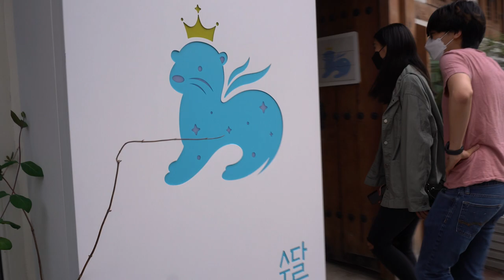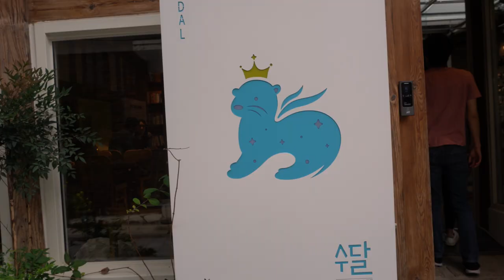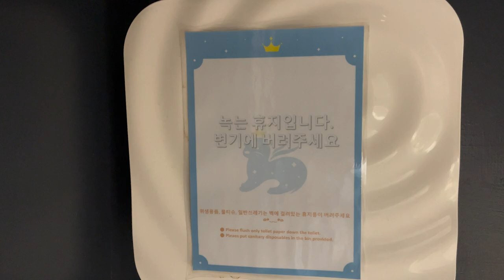this cafe has an otter as their mascot | vlogmas day 23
I can’t get over how cute their logo is

remember to be the main character of your own life ˙ᵕ˙